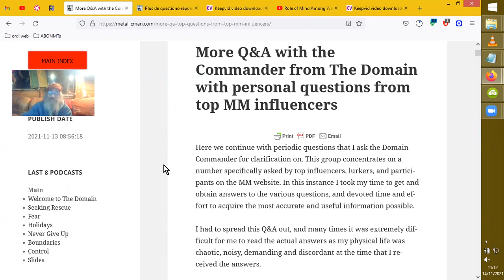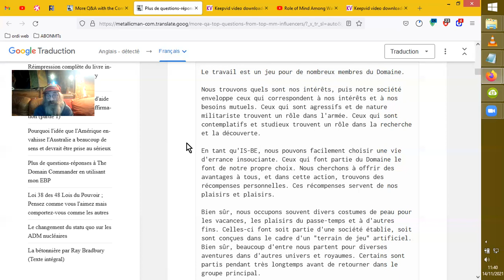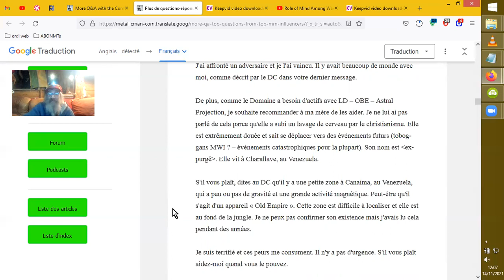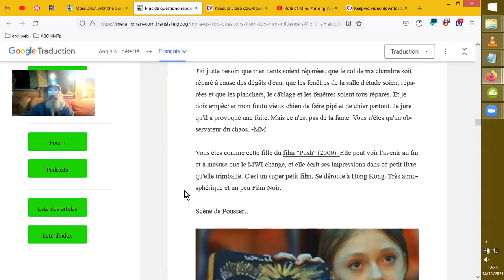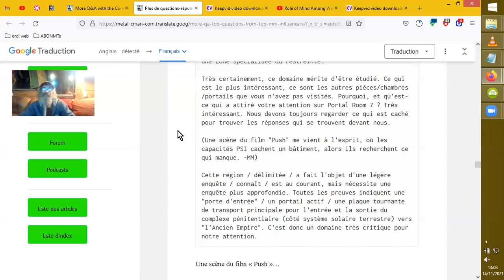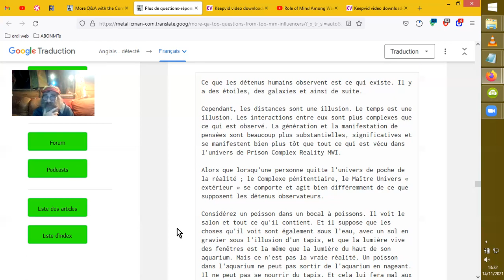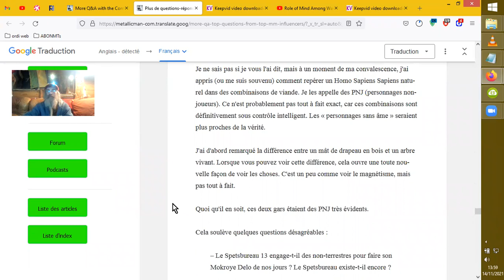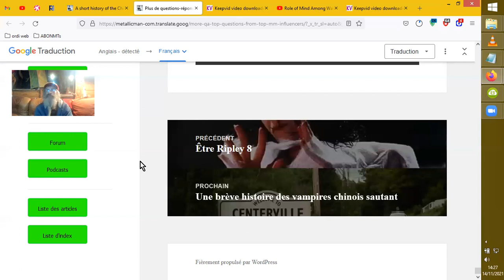MM _ Q-R du Domaine #6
On continue ? (Les z'infos sur l'espionnage de la matrice astrale par DM et sa femme, entre autres ?)
On continue !! ;-)
Il y a semblerait-il de bonnes news... ^^  ;-)
Source :